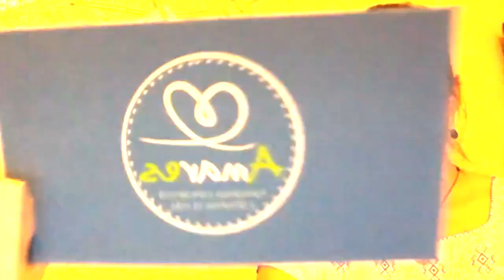Marcela Palos :: Invitación II Congreso Internacional Hacia el Amor Verdadero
¿Se imaginan cuántos problemas se podrían evitar tan solo viviendo la virtud de la castidad? Embarazos no deseados, abortos, prostitución, pornografía y la lista podría continuar... No te pierdas la conferencia "Problemas sociales y castidad" a cargo de Marcela Palos, quien viene desde México para darnos luces y enseñarnos sobre cuanto se podría hacer con esta bella virtud.

II Congreso Internacional Hacia el Amor Verdadero

✦ Expositores de:
Argentina ● Colombia ● México ● Estados Unidos ● Perú

✦ Temas:
Amores tóxicos • La castidad me llevó al Verdadero Amor • La guerra de los sexos: ¿mito o realidad? • Sexo y cerebro: ¿hay dependencia? • El valor de la verdadera masculinidad • Problemas sociales y castidad • Consideraciones para hablar de castidad hoy • Érase una vez una vida

✦ Conferencistas:
Amada Rosa Pérez ● Patricia Sandoval ● Marcela Palos ● Andrés D'Angelo ● Agustín Laje ● Dr. Ricarte Cortez ● Dr. Paul Ramos ● Giuliana Caccia

Te esperamos en el Centro de Convenciones del Colegio Médico del Perú (Av. 28 de julio 776, Miraflores)

¡Adquiere tu entrada en los puntos de Tu Entrada de Plaza Vea y Vivanda!

Puntos de venta:
✦ Plaza Vea: Jockey Plaza, Miraflores, Izaguirre, Brasil, Dasso, Centro Cívico, Risso, Higuereta, Caminos del Inca, La Molina, Primavera, La Rambla, Cortijo, San Miguel, Pro y Bolichera.
✦ Vivanda: Benavides, Monterrico, Pardo, Pezet y Javier Prado.

::Horario de atención: De lunes a domingo de 11am a 3pm y de 4pm a 9pm.

✦✦✦Evento organizado por La Opción V